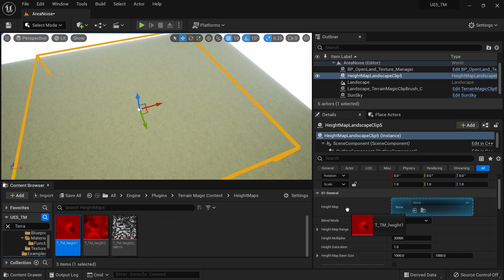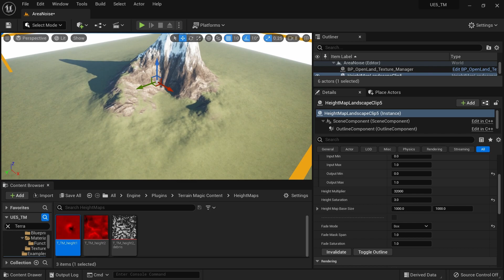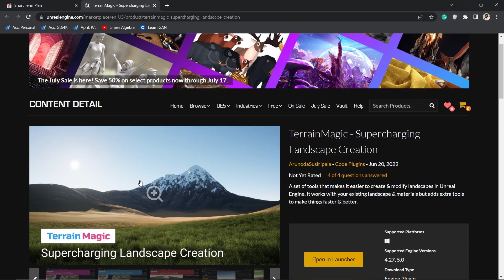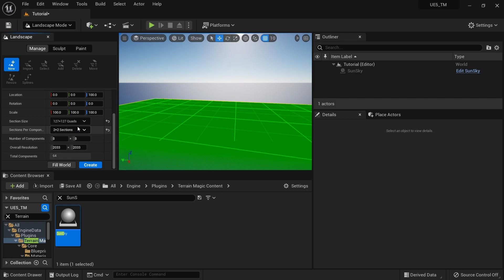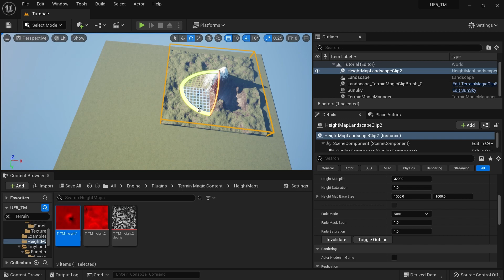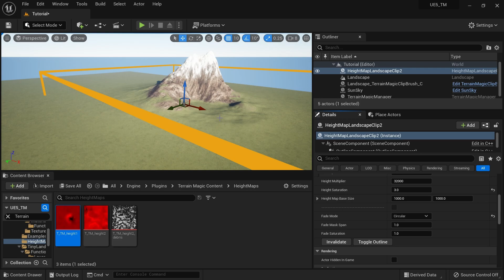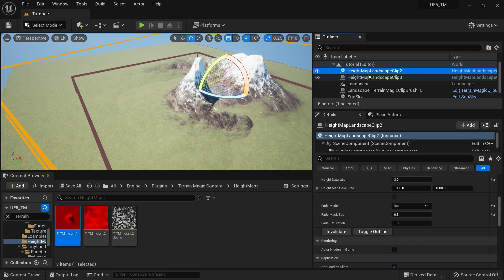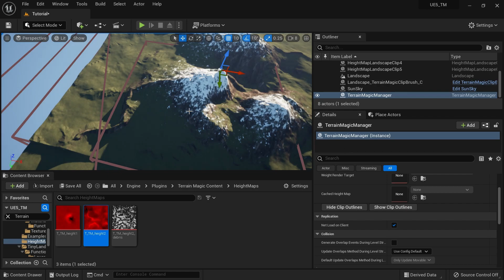Landscape Clips: Blend & Modify Multiple HeightMaps inside Unreal Engine 5 (Via TerrainMagic)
With Landscapes Clips, you can blend & customize multiple HeightMaps just like you work with static  meshes. (eg:- Megascan Rocks)

* 00:00 Demo
* 03:45 Get TerrrainMagic
* 04:27 Initial Setup for Landscape Clips
* 06:45 Add a Landscape Clip & Position It
* 08:35 Customize Height Data
* 10:10 Fading Height Map at Edges
* 11:25 Add Multiple Landscape Clips
* 12:03 Blending Modes
* 13:49 Remove Outlines
* 14:03 Finally